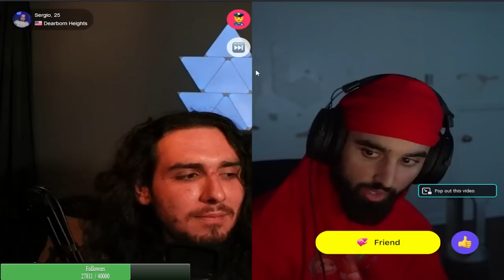BADDIES ASKED ME TO PERFORM ON MONKEY APP 😳